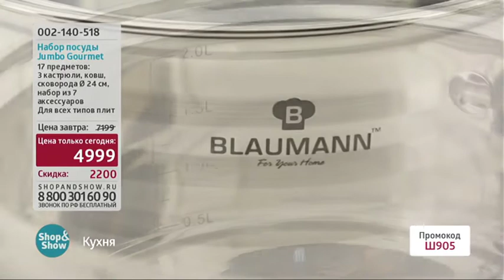Набор Посуды Jumbo Gourmet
Обзор на товар Набор Посуды Jumbo Gourmet